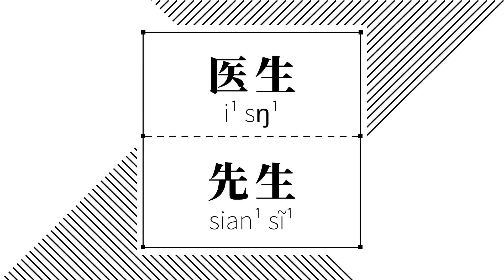闽南语职业大开箱！｜这些职业用闽南语怎么说？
你的理想职业是什么呢？本期视频，和阿闽一起学习闽南语中一些常见职业的表达吧！
视频内的短句/词语及发音来自说咱闽南话App常用对话/字词典，欢迎来说闽App探索更多学习内容～